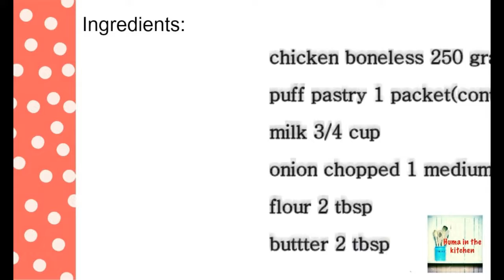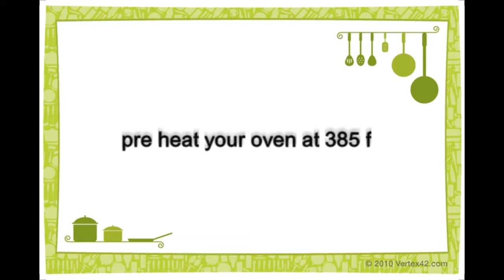Chicken Patties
Enjoy Life With Smile